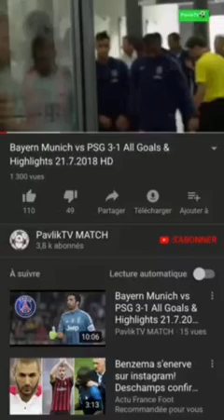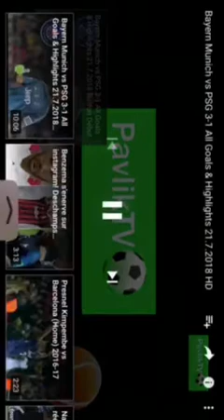PSG vs Bayern Munich 3-1 intersaison 2018-2019